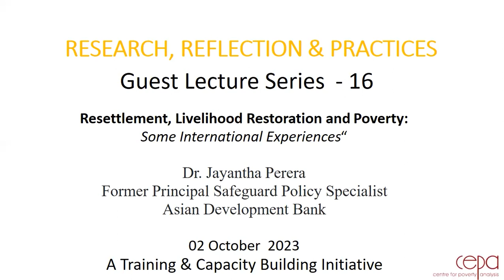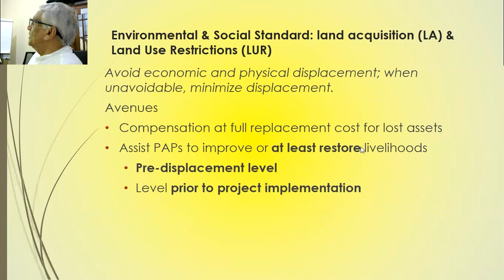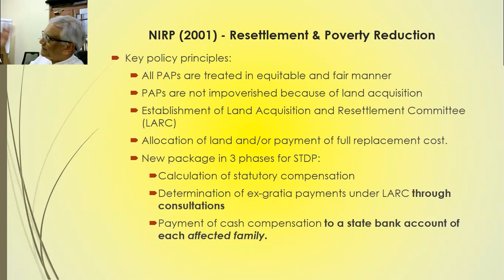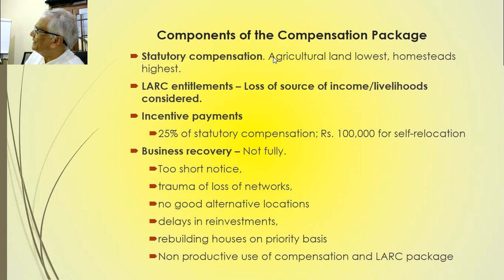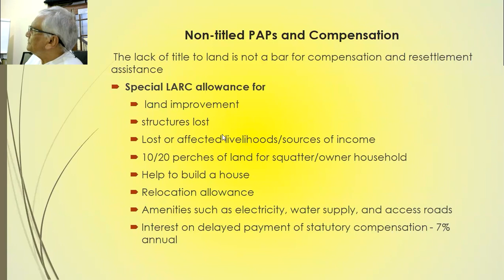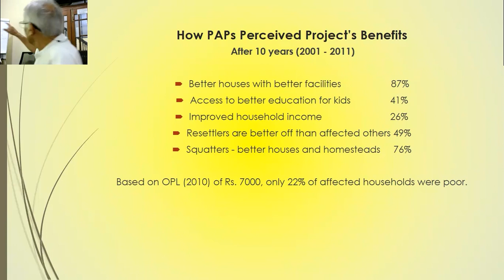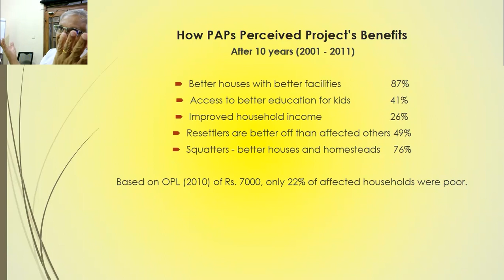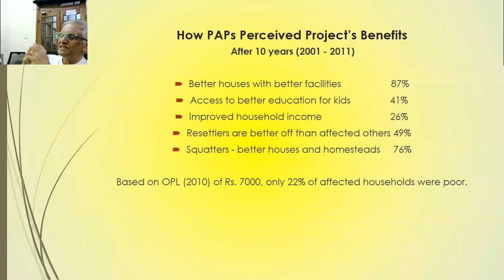Research, Reflection & Practices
Guest Lecture series- #16 by Dr. Jayantha Perera-- Resettlement, Livelihood Restoration and Poverty